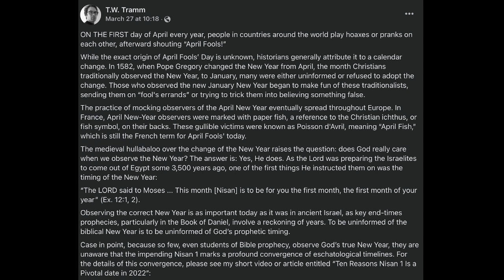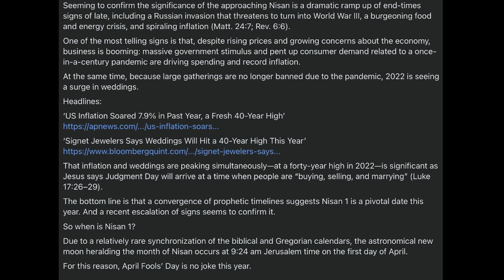April Fools’ Day is No Joke this Year... Part 6